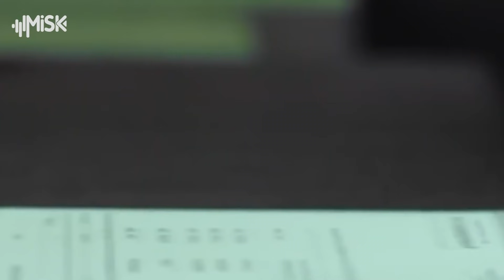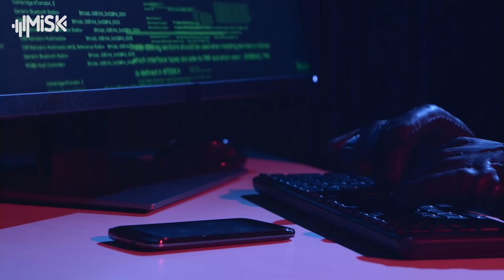في تركيا.. فضائح بجلاجل لشبكة الموساد الصهيوني